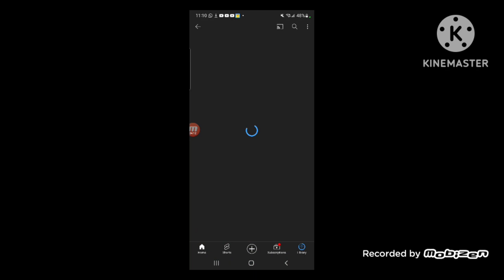(Requested) google logo remake pt.2 speedrun be like